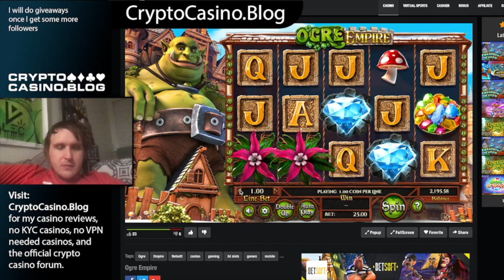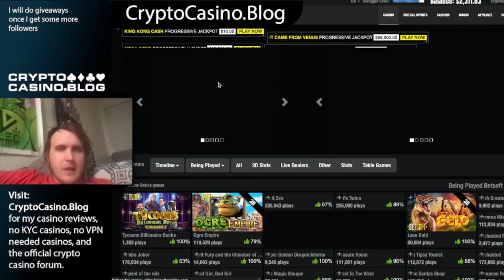$18.75 Spins On Ogre Empire Online Slot By BetSoft, Some Decent Wins | Gambling Livestream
Visit a land of magical enchantment, where kingdoms are the home to Kings and Queens, Jokers and… an Ogre?!

In Betsoft’s newest smash hit OGRE EMPIRE, join the townspeople of a fantasy kingdom with a rather inconvenient Ogre problem! An innovative Day/Night cycle switches up gameplay and allow players to experience what life is like for the people who live in the town.

During the day, the Ogre is awake and active while the townsfolk sleep. And it’s no wonder, as the Ogre will occasionally smash stone symbols, offering extra rewards! Once night falls, the Ogre will drift to sleep and the townsfolk emerge from their stone homes. Only appearing on the reels during night mode, they bring with them royal rewards! Higher payouts aren’t the only benefit of night mode: the Joker emerges as well and brings with him merriment and 2x WILD WINS!

The Joker certainly isn’t the only wild find in this kingdom! Both Day and Night offer a special WILD flower blossom. Watch the magic grow and expand, as each flower blossoms and grows or shoots spores, turning other symbols on the reels WILD!

In OGRE EMPIRE the struggle is reel and the rewards are nothing short of mythical!

Game Trailer
Ogre Empire - Day And Night Modes
Ogre Empire - Day And Night Bloom Wilds
Ogre Empire - Joker Wilds
Platform

Medium
Volatility

95.22%
RTP

36.62%
Hit Rate

5
Reels

25
Paylines

Release

Game Features
Day & Night Modes
Life is different from Day to Night. As the reels change, so does gameplay. Daytime brings with it the Ogre’s unstable nature, where he may smash the reels. At night, the townsfolk come out to play and bring with them BIG WINS!

Day & Night Bloom Wilds
During the Day players can find the magical Day Bloom Wild, a wild flower that blooms only during the day and will spread to up to three other adjacent symbols! At night, players can find the mystical Night Bloom Wild, a wild flower that blooms only at night and shoots its glowing spores on up to three other symbols ANYWHERE on the reels, turning them wild as well!

Joker Wilds
As night, along with the return of the King and Queen, the Joker comes out to play! When he appears on the reels he brings with him merriment and a WILD nature that is also a 2x multiplier!